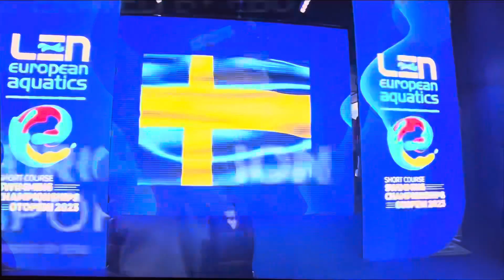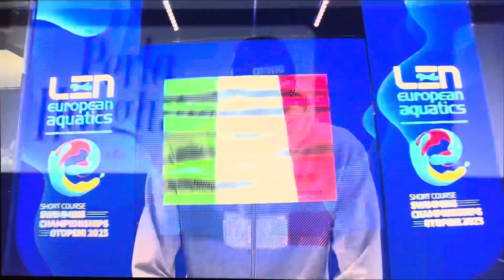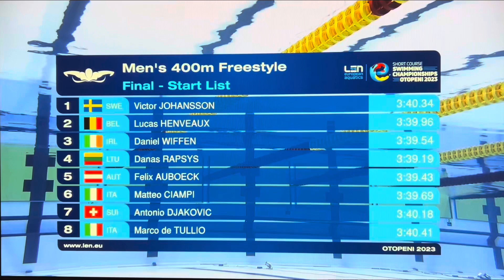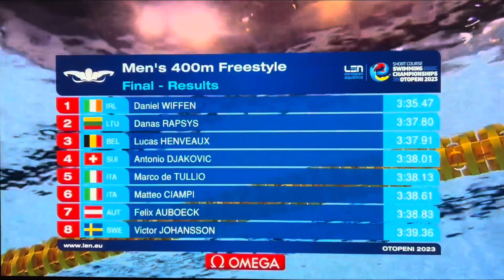400m Freestyle Men’s FINAL - European Short Course Swimming Championships 2023 Otopeni - Romania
400m Freestyle Men’s FINAL at the European Short Course Swimming Championships 2023 Otopeni - Romania.

Results:
1-WIFFEN Daniel (IRL) 3:35.47
2-RAPSYS Danas (LTU) 3:37.80
3-HENVEAUX Lucas (BEL) 3:37.71
4-DJAKOVIC Antonio (SUI) 3:38.01
5-DE TULLIO Marco (ITA) 3:38.13
6-CIAMPI Matteo (ITA) 3:38.61
7-AUBOECK Felix (AUT) 3:38.83
8-JOHANSSON Victor (SWE) 3:39.36

Records:

WR 3:32.25
WJ 3:37.92
ER 3:32.25
EJ 3:39.89
CR 3:33.20